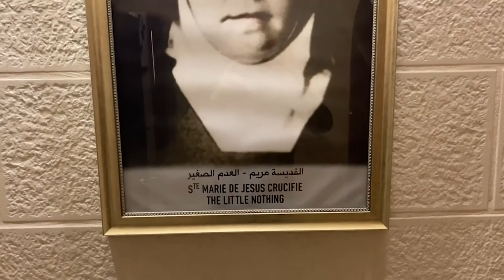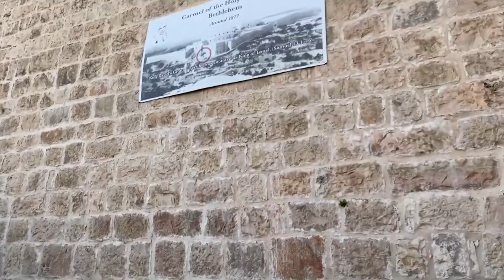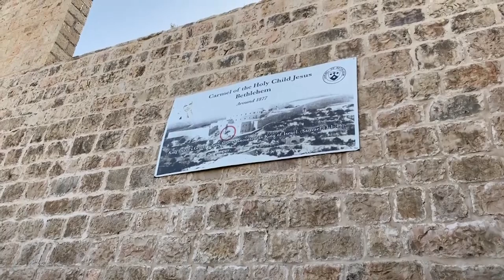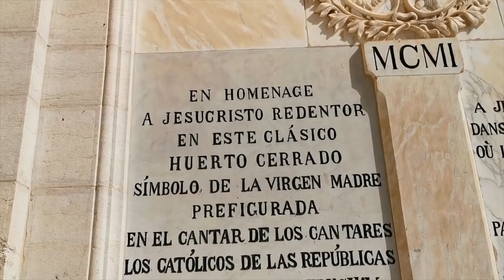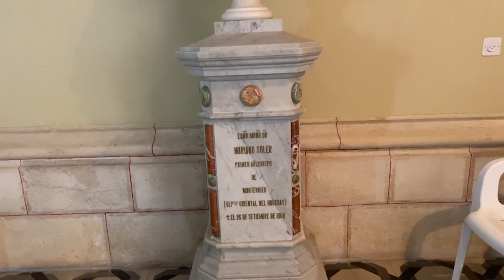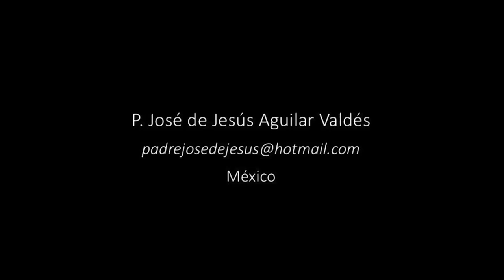Peregrinación Tierra Santa 7a Parte - Belén - Convento sobre la Casa del Rey David y otros lugares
Momentos de nuestra peregrinación de México a Tierra Santa, organizada por olimpia_travel.com.mx que me invita como acompañante espiritual y cultural